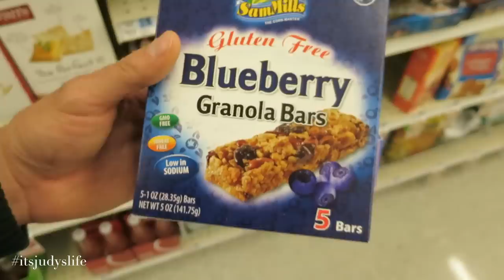Working Out with Babies! - April 13, 2015 - ItsJudysLife Vlogs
Judy's Links

Benji's Links

Vlog Camera We Use:

Blendtec Blender